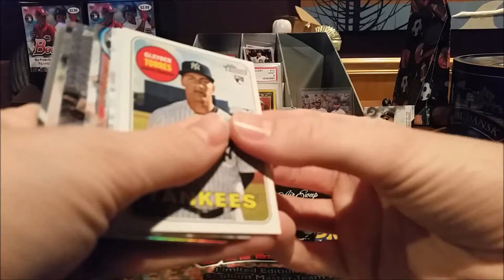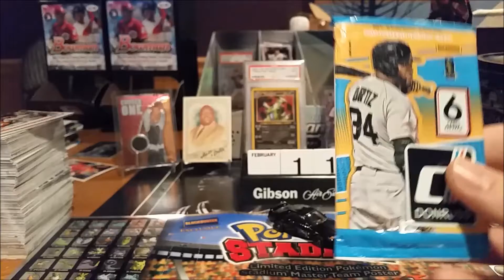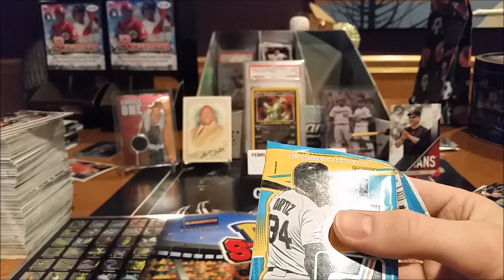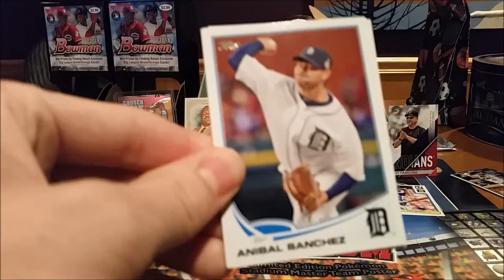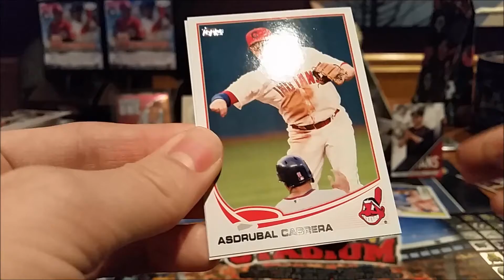PAX A Day, Everyday! Feb 11